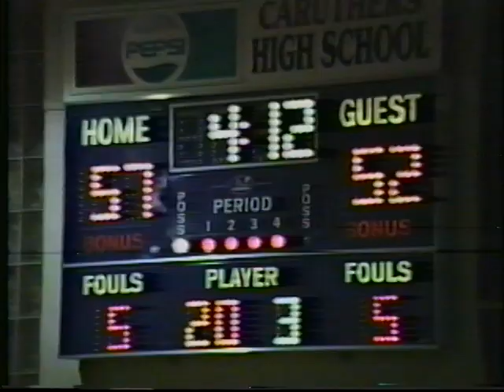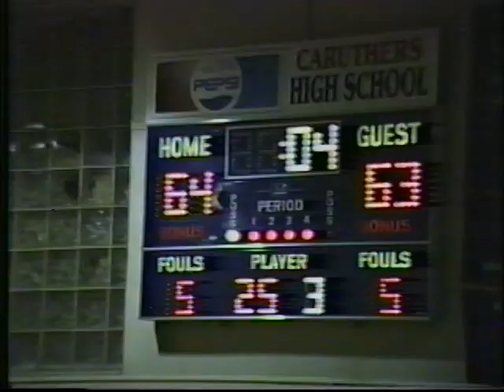Caruthers Blue Raiders Basketball vs Avenal - Homecoming (January 28, 1991) [2]